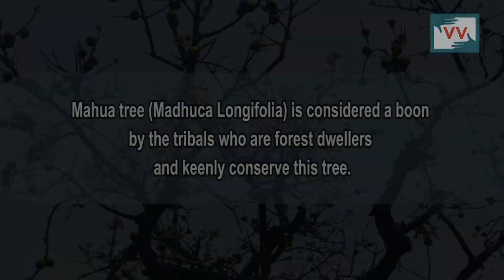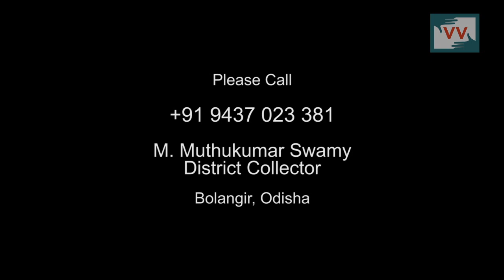Lower Suktel Dam destroying Tribal's livelihood - Satya Banchhor reports for IndiaUnheard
Banchhorpalli is a tribal dominated village that falls under Loisingha block of Bolangir district, Odisha. This village comes in the list of those 29 villages which would be submerged in Lower Suktel Dam project. The resident forest-dwelling tribe considers Mahua tree(Madhuca Longifolia) as a boon and keenly conserve this tree. They are dependent on the forest for at least 6 - 7 months in a year. For 2 months, their livelihood is sustained by selling dried Mahua flowers and leaves collected from the forest. This forest will also be submerged in the Lower Suktel Dam project.

No compensation is provisioned within new land acquisition act,  2013 for those who depend on forest produce. In Lower Suktel dam project area, people will be bereaved of that after they are displaced.

The people of Lower Suktel demand compensation for those dependent on these Mahua trees and other forest produce to be provisioned under the Land Aquisition Act, 2013 which is going to be implemented in the area. To support the people of Lower Suktel, please call the District Collector of Bolangir, M. Mutthu Kumar on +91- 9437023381 and pressurize him to help the community.

Satya Banchhor reports from Bolangir, Odisha for IndiaUnheard.